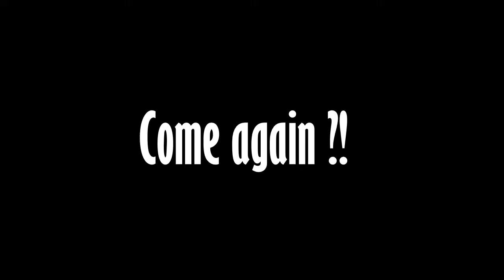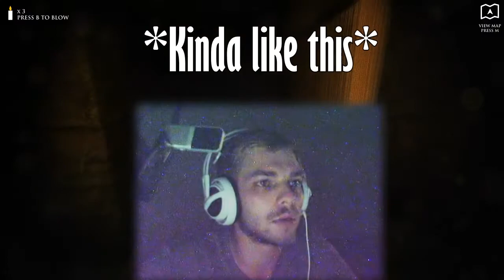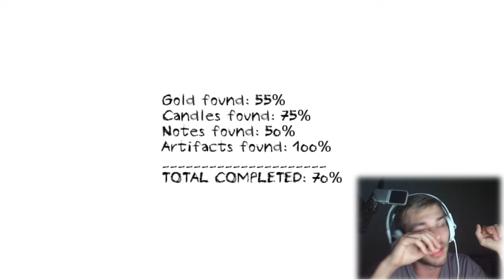Dungeon Nightmares - My first Horror game ... Gameplay , Facecam , Let's play , Playthrough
Finally i got the guts to play a horror game, i hope u enjoy, if you did, then maybe ill make more, otherwise,, NEVAR again! :D

and other stuff :D